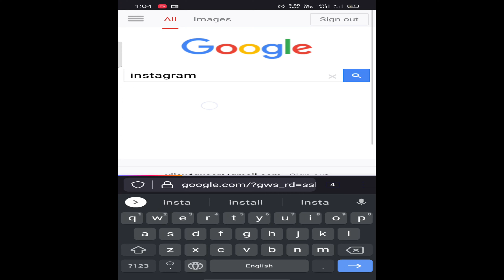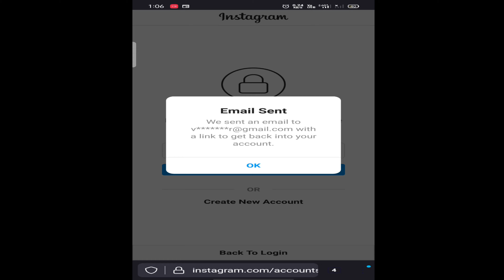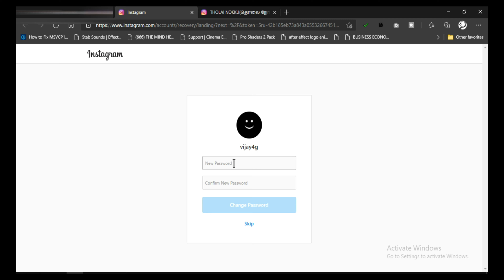Reset INTAGRAM Password | Instagram Password மறந்து விட்டதா | எளிதில் Recover பண்ணிவிடலாம்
How to change Instagram Password | Easy way
➤ Instagram Password மறந்து விட்டதா | எளிதில் Recover பண்ணிவிடலாம்
➤ Simple way to Recover
➤ Just 2 Minutes